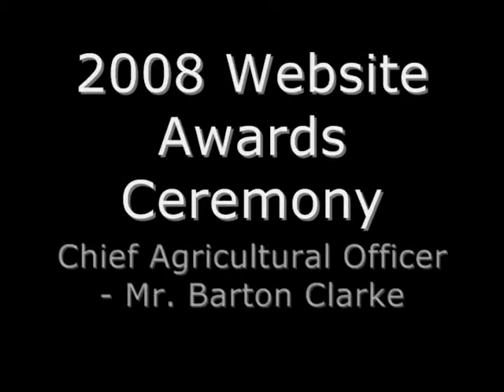Chief Agricultural Officer at Website Awards 2008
Chief Agricultural Officer's (Barton Clarke) speech at the 2008 website awards. MAR Barbados agriculture.gov.bb